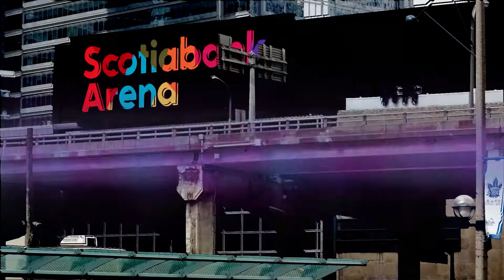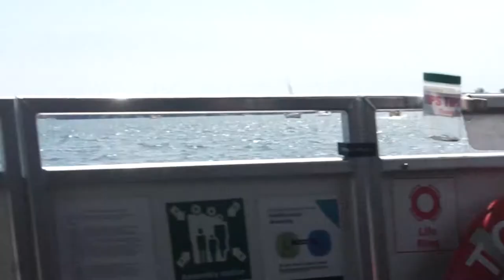The Stroller Show - Off to Centre Island - Ship Onboard